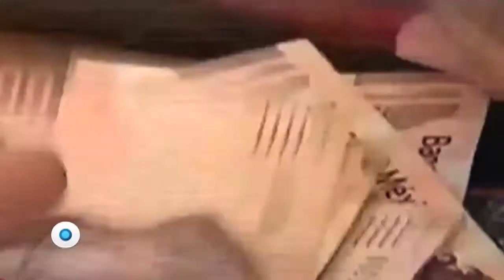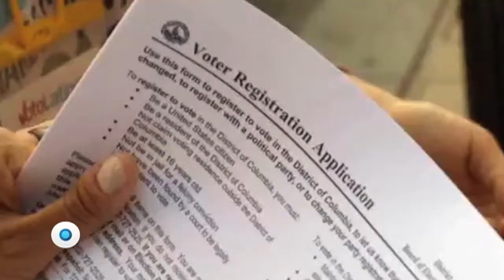Las remesas de la discordia | Reporte Indigo 1010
La propuesta del magnate Donald Trump de tasar el dinero que envían los migrantes mexicanos a sus familias para construir un muro fronterizo preocupa a organizaciones sociales que ya preparan acciones para desalentar el voto a favor
del virtual candidato republicano a la presidencia de Estados Unidos